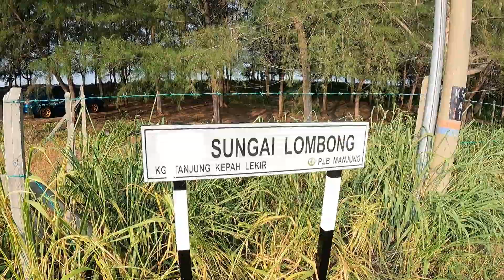CAMPSITE REVIEW | Kayuh basikal terjumpa Campsite di Pantai Tanjung Kepah...Confirm boleh CAMPING!!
CAMPSITE REVIEW "tersembunyi" di PANTAI TANJUNG KEPAH
Sesuai untuk Daypack Camping, Solo Camping, Wild Camping, Family Camping, Campercar, Campervan dan sewaktu dengannya. *(tiada kemudahan asas)

"Mengayuh dan mencari tempat-tempat menarik untuk berkongsi dengan anda semua.."

Peralatan Rakaman (Shooting Equipment)
Boleh dapatkan di Shopee :

Semoga kita dilindungi oleh Allah SWT.
Semoga kita berjumpa lagi di next video.

Terima kasih kerana menonton sampai habis.
Semoga video ini memberi manfaat dan mencetuskan idea kepada anda semua.
alan.hussain channel

Keywords*
bike vlog
kayuh santai
kayuh basikal
kayuhan
kayuhan basikal
kayuh basikal boleh kurus
kayuh bike store
kayuh basikal dalam rumah
kayuh basikal bakar kalori
kayuh pecah lemak
kayuh folding bike
faedah kayuh basikal
fungsi kayuh basikal
frame kayuh
kayuh gerek
kayuh kayuh
kayuh perlahan lahan
kayuh basikal lipat
kayuh Malaysia
kayuh bagi sampai
Explore
kayuh dan explore
bike malaysia
bike folding
bike cycle
bike frame
folding bike
minivelo java
minivelo bike
minivelo cl
minivelo carbon
basikal lipat murah
basikal lipat terbaik
basikal lipat terpakai
basikal lipat shimano
basikal lipat 24 inch
basikal lipat java
basikal lipat alloy
aksesori basikal lipat
basikal lipat bagus
basikal lipat carbon
harga basikal lipat di malaysia
basikal lipat java fit
basikal lipat garion
basikal lipat 20 inci
basikal lipat malaysia
basikal lipat mudah